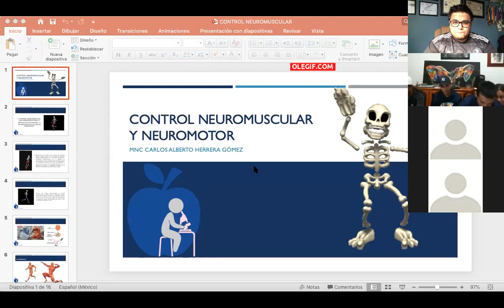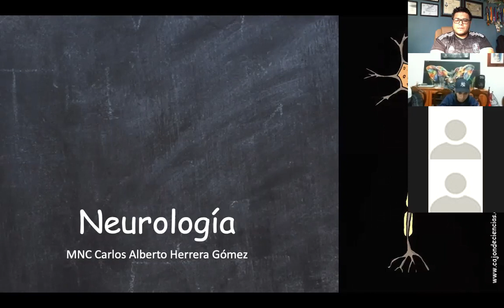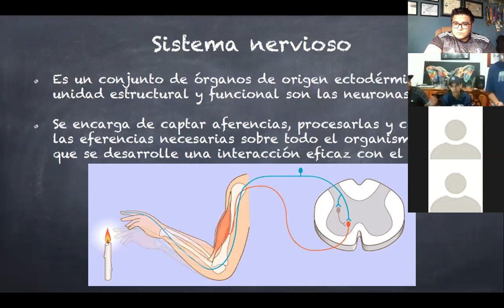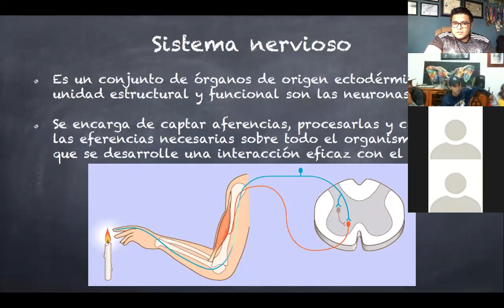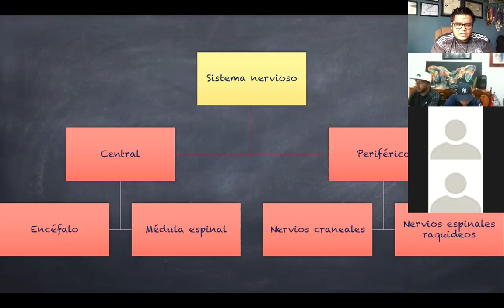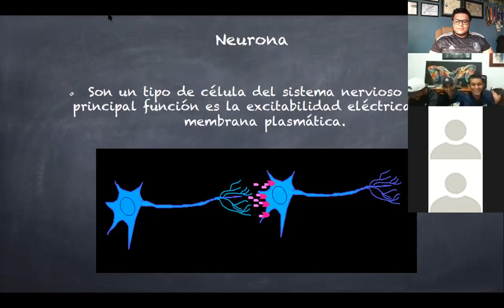Control neuromuscular parte 1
Control motor y neurológico, su impacto en la actividad física y lesiones.